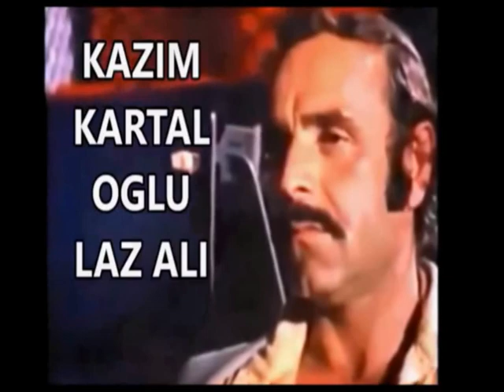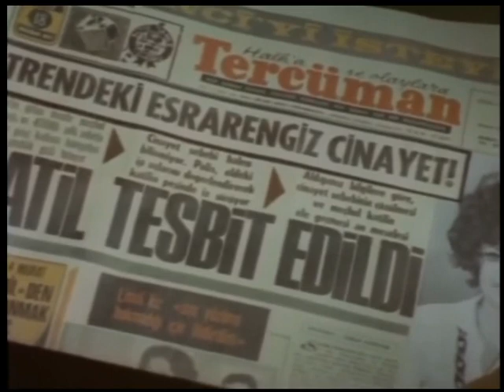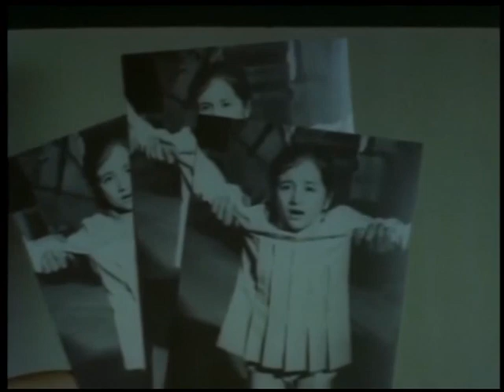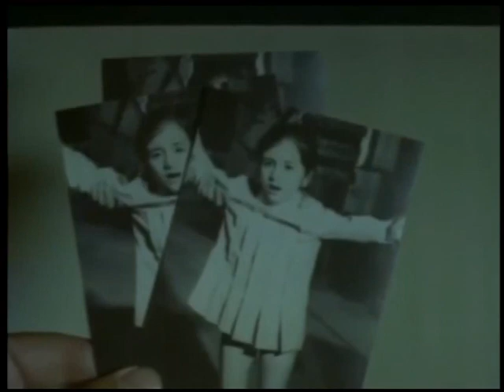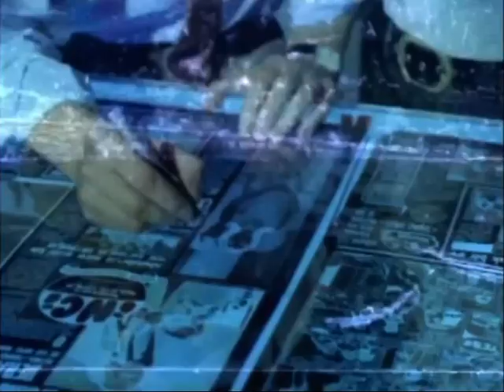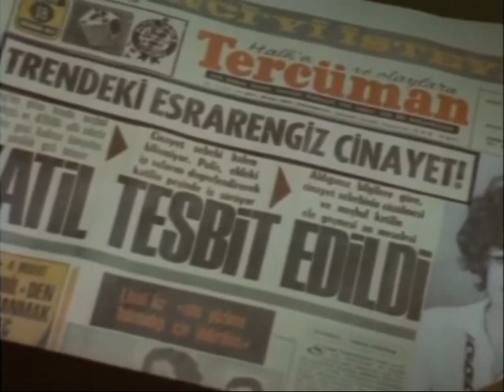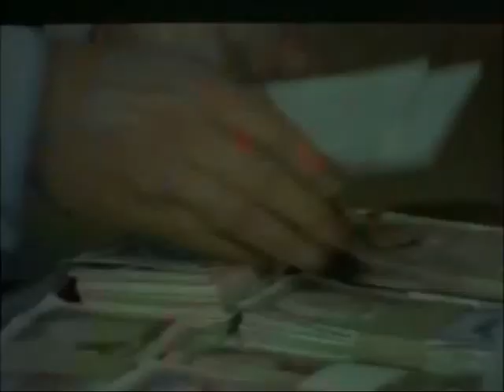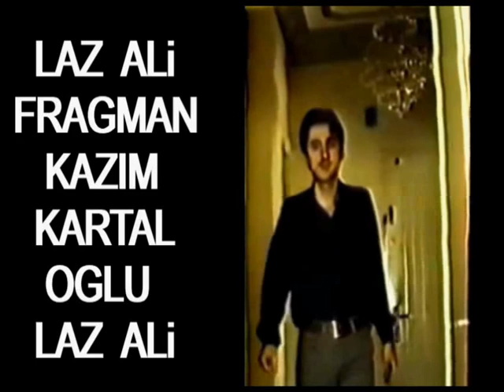Salih Güney Suya Düşen Hayal 1972 Zuhal Aktan Seyyal Taner Türk Film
Suya Düşen Hayal 1972 İzzet Günay Zuhal Aktan Salih Güney Seyyal Taner Yeşilçam Türk Filmi Filmleri